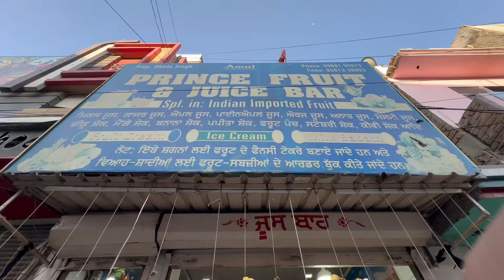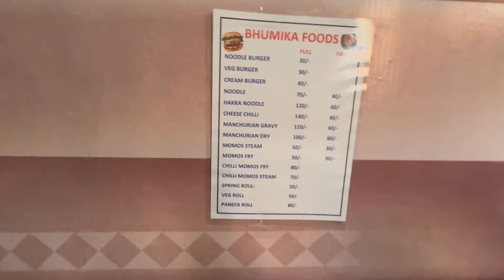where punjab kotkapura Village pind enjoy funny friend tree deaf 😁❤️ thank you(Indian sign language)